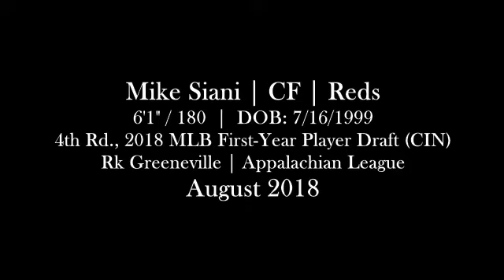Mike Siani (August 3-5, 9-10 2018) vs. Johnson City, Bristol (Greeneville, TN; Bristol, VA)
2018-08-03 to 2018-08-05, vs. Johnson City Cardinals
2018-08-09 to 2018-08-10, vs. Bristol Pirates